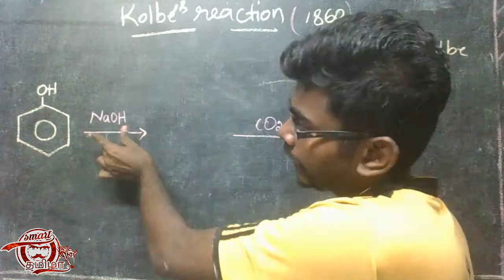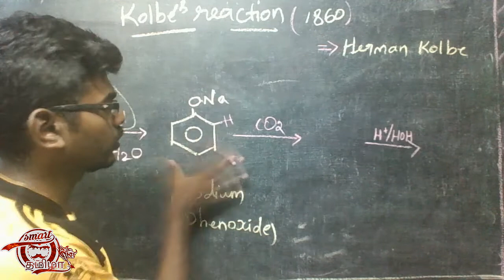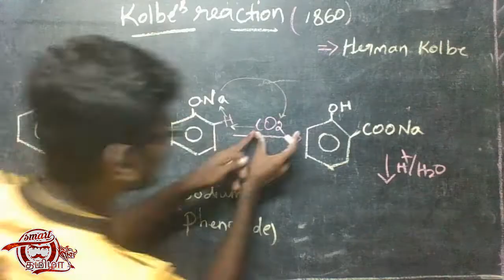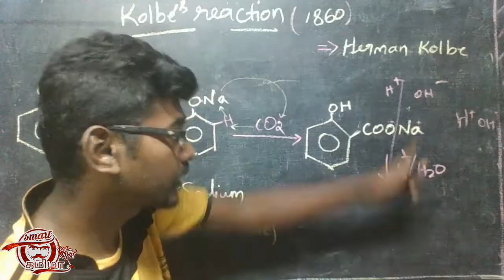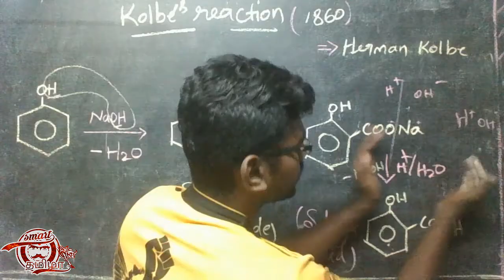Kolbe's / Kolbe's Schmit Reaction | #7 | Hydroxy Compounds And Ethers | Tamil | 12th | Smart Tamizha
Learn in Tamil about Kolbe's Schmit Reaction which is the conversation of phenol into Salicylic Acid
Our plan is to Share something what we know in a chemistry and something knowledgeable contents to you who search knowledge in YouTube .